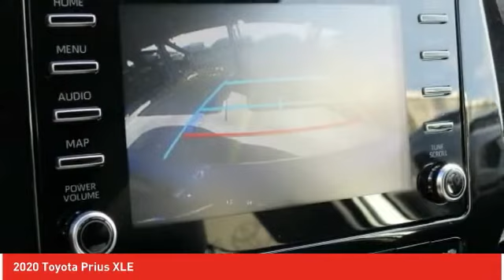2020 Toyota Prius Ardmore PA 200877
2020 Toyota Prius XLE

Ardmore Toyota
219 East Lancaster Avenue

10 Year / 150,000 Hybrid Battery Warranty. Thank you for checking out this all-new 2020 Toyota Prius Hybrid at Ardmore Toyota. The Prius Hybrid is a fabulous new Toyota and we are excited to share it with you. We are a family owned dealership that has been with Toyota since 1968. Our team is proud of the relationships we have with our customers. We look forward to working with you and providing you with the great service our family strives for each and every day. Just give us a call or shoot us an e-mail and we can start the process of putting you in your brand new 2020 Toyota Prius Hybrid!